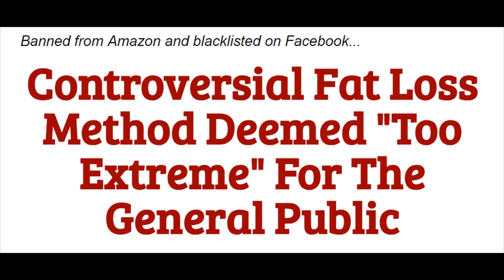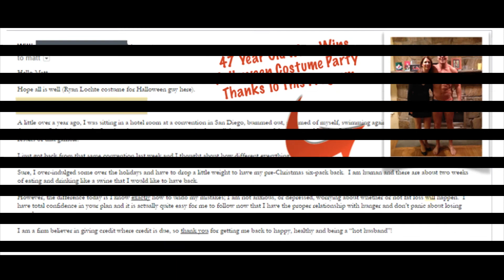The Underground Fat Loss Manual- How To Lose Weight Fast Underground Fat-Burning System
The Underground Fat Loss Manual will help you better assess your current body type in terms of excess fat — which threatens your health and quality of life. This program is for anyone who wants to address body fat, maintaining a lean physique and do so fast! Supported by scientific research, this program shows you that when it comes to fat loss, faster is better.

The Underground Fat Loss Manual is a step-by-step guide that will help you melt away excess body fat. Best of all, you can enjoy the foods you love — including dark chocolate and wine! Focusing on an accelerated, rapid approach, you will be able to shed excess fat in a matter of weeks.

About the Underground Fat Loss Manual
When creating this program, Matt Marshall focused on the facts. He wanted to uncover the truth regarding slow fat loss and what this means for your metabolism. Each scientifically-validated reason encouraged the development of this revolutionary, fat-busting intervention.

Begin with the 3-day jump starter, helping you lose up to 8.8 pounds in just 3 days! Learn how you can boost growth hormones by 512% using natural methods, use alcohol to accelerate weight loss, and so much more! It’s all about making more informed decisions so that you can bust fat and improve your metabolism — for good!

Matt Marshall is a certified trainer, helping individuals reach their physical goals. After creating Fitness Under Oath he remained committed to the truth behind all things related to positive health and fitness. After using this program, he lost 13 pounds of pure fat in just 30 days — and you can too!

What to Expect From the Underground Fat Loss Manual
Thoughtful and honest, this program has it all. Once you gain access, here is what you’ll find:

Beginning with ‘A Cheat Code For Getting Lean?’ — you will be introduced to the power of a cheat code. Offering a weight loss solution that is so fast and effective, it will feel like you’re cheating. You will then move onto the section, About This Manual — which is exactly as it sounds and then gain an inside look into Why Single Digit Body Fat?

Congrats! You’re Fatter Than You Think, will encourage you to get a DEXA scan in order to calculate your true body fat value. This ultimate goal is to increase your awareness so that you’re more prone to take action. Once you know how much body fat you have, you can set a realistic goal.

Although this process may seem entirely physical, it is 100% Mental. There will be days that test you, but if you want to achieve and maintain a leaner physique, you’ll need to get your head in the game. As Matt admits, this program is not easy — but it is certainly not impossible.

This is followed by:

Normal Diets vs. Bodybuilding Diets vs. This Method
The First 3 Days
Days 4-13
Day 14: The Cheat/Refeed Day
Days 15-28: The Next 2 Weeks
After the First 4 Weeks
Maintenance Mode
A Collection of Advanced Tips
Magic Foods For Fat Loss
Hunger
Loss of Muscle, Loss of Testosterone & the Monster Under the Bed
Family, Friends & Other Obstacles
Parting Words
Each and every one of these chapters are packed full of easy-to-follow, actionable advice. Just imagine being able to lose 8.36 pounds of fat in just 3 days? Well, with this program, these are the type of results that you can achieve. Intended for anyone who is willing to tackle their fat loss goals, The Underground Fat Loss Manual is the solution.

Regardless of your age, gender, or current weight, you will achieve the type of results you’ve been waiting for. There are also some great bonus materials to support your journey!

The Top Benefits of the Underground Fat Loss Manual
When you access this program, you will benefit from rapid weight loss. After all, as Matt explains, there are four scientifically-validated reasons why losing fat slowly is one of the worst things you can do, these include:
Other Review Videos:
Loss Bible Program Underground - Underground Fat Loss Manual Review - Does It's Really Works?
Underground Fat Loss Manual Review - The Aggressive Fat Loss